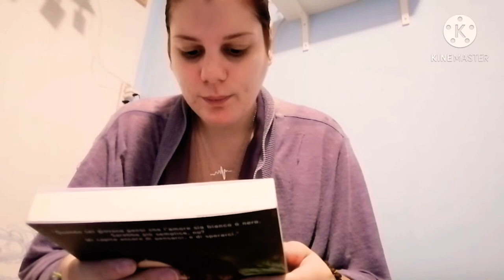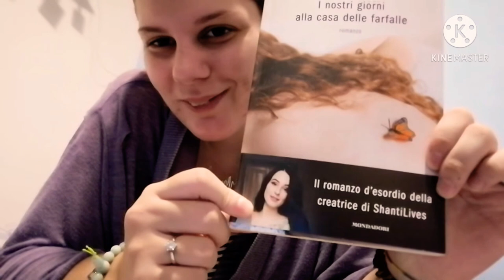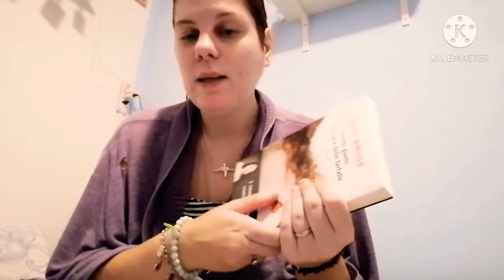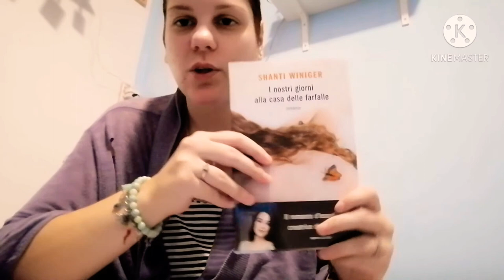UNBOXING SUPER ATTESA! *SPACCHETTAMENTI* || RED PRINCESS 👑🌹🔥